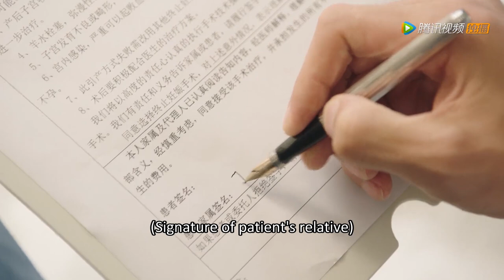💑Boss filed for divorce, Cinderella miscarried in an accident | Chinesedrama